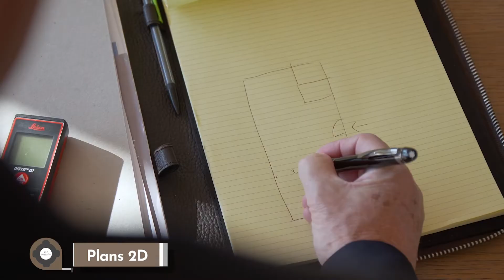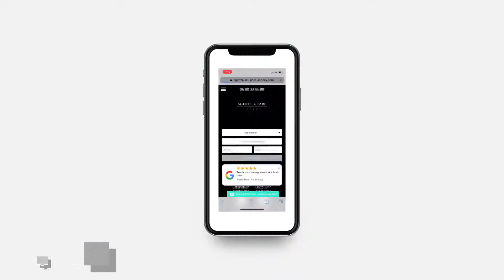Agence immobilière Annecy - Présentation de l’Agence du Parc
Agence immobilière Annecy - Présentation de l’agence du Parc, pour acheter - vendre votre bien et réaliser votre Rêve immobilier !

Bienvenue sur notre chaîne Youtube pour vous présenter notre agence immobilière basée à Annecy, créée en 2011. Caroline LEGER est gérante de l'agence.
Nous sommes spécialisés dans l'expertise immobilière (valeur vénale) et en marketing immobilier pour valoriser votre bien afin de trouver votre acquéreur dans les meilleurs délais et au meilleur prix.

Vous êtes propriétaire d'une maison ou d'un appartement ?

Vous avez le projet de vendre votre bien sur Annecy ou les environs ?

Nous sommes à votre écoute pour vous guider dans votre projet !

A votre disposition,

Caroline LEGER
Agence du Parc Annecy
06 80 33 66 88